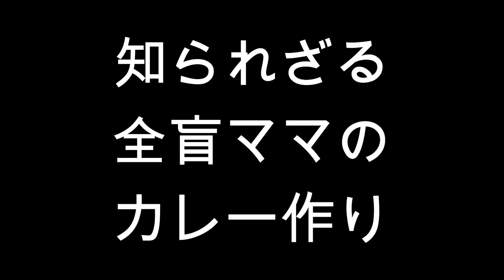【予告動画】文字認識スマホアプリ「Envision AI」を使って全盲ママがカレーを作ってみた（後編）【西田梓】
「これはカレールー？それともハッシュドビーフ？」

ルーや缶詰など、形が似ているものを見分けることは難しい！
そこで、役に立つのが、文字認識アプリ「Envision AI」！

これを使って、箱や缶に書かれた文字を読ませて中身を確認してみました。目が見えない、見えにくい方に知っていただきたいので動画にしました！

▼動画編集：水樹ハル
　Twitterアカウント
（動画制作やPRの相談はTwitterのDMからどうぞ）